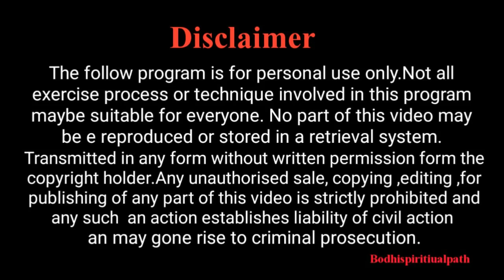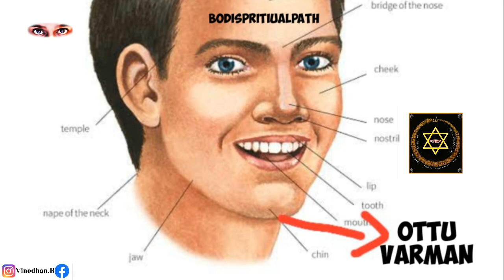மனநோய்களை குணப்படுத்தும் அற்புதமான வர்ம புள்ளி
Bodhispiritualpath Link -